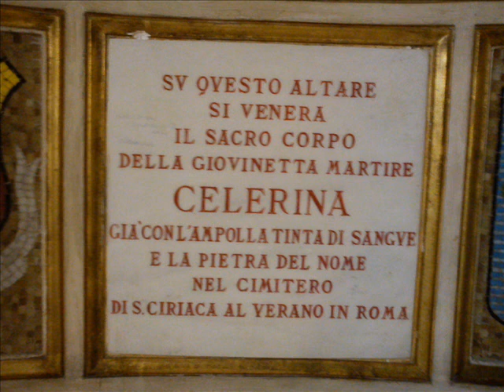Basilica dell'Incoronata Madre del Buon Consiglio Capodimonte Napoli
La Basilica dell'Incoronata Madre del Buon Consiglio e Regina della Cattolica Chiesa è la più recente basilica di Napoli.
La costruzione della basilica è durata quarant'anni (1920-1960); fu edificata su progetto dell'architetto Vincenzo Veccia